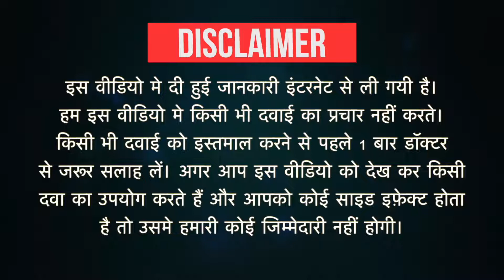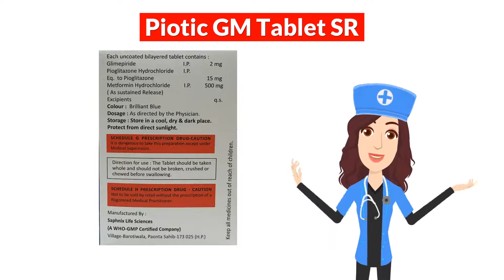Piotic GM Tablet SR Uses in Hindi | Side Effects | Dose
Piotic GM Tablet SR Uses in Hindi | Side Effects | Dosage